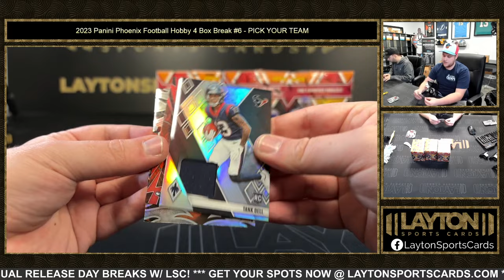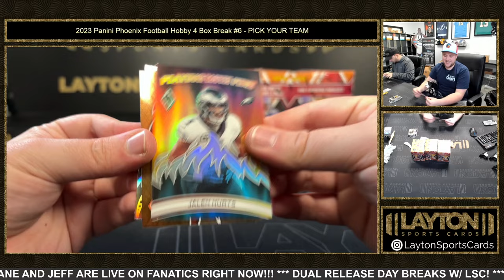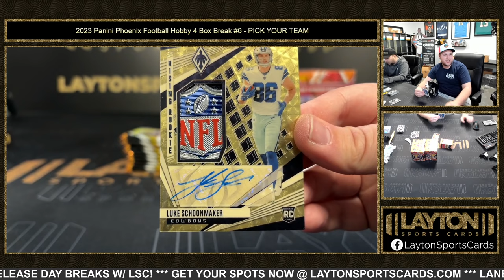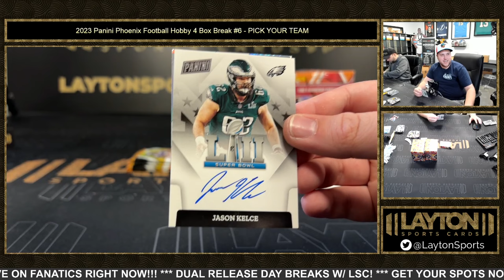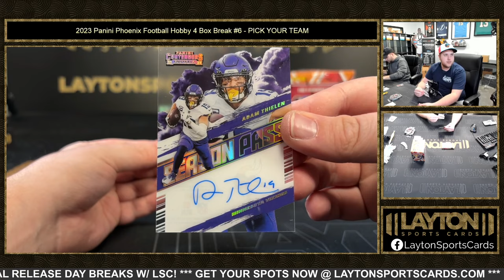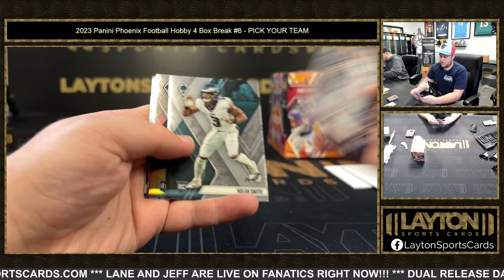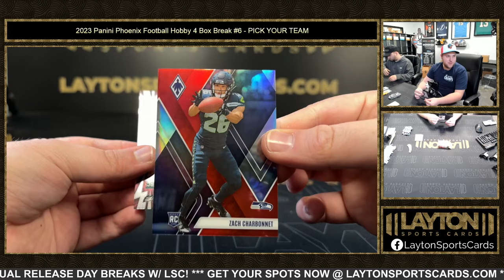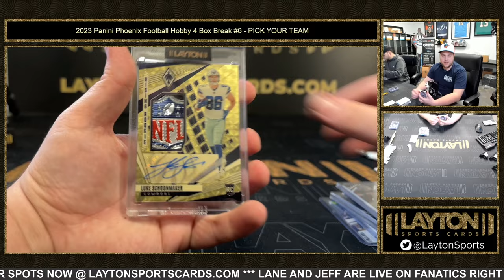GOLD VINYL! 2023 Panini Phoenix Football Hobby 4 Box Break #6 PICK YOUR TEAM